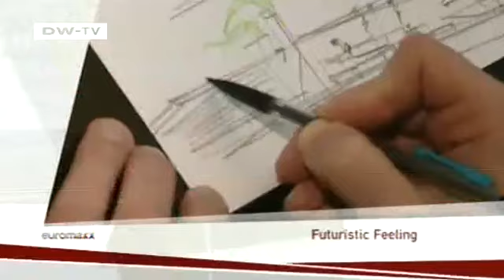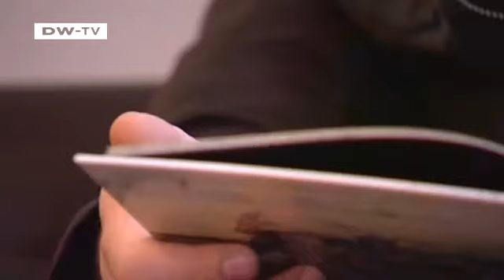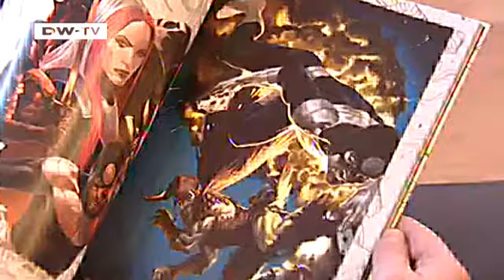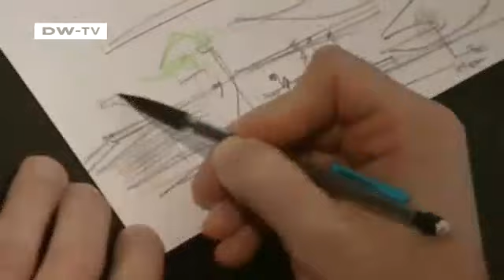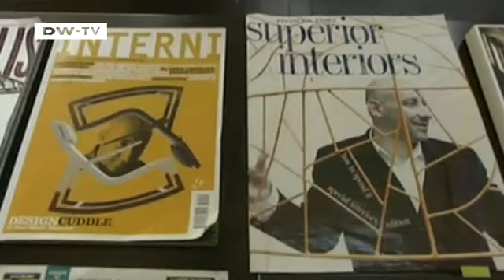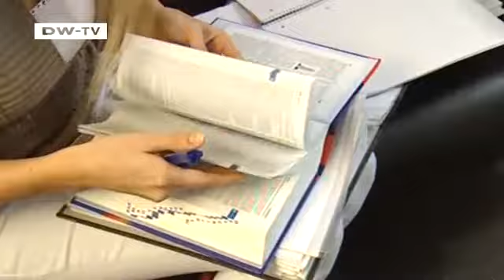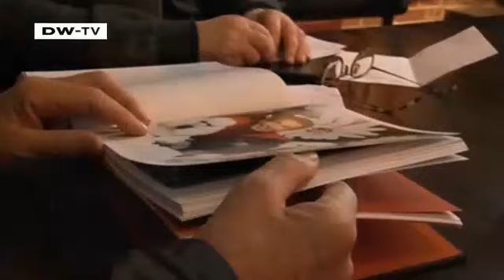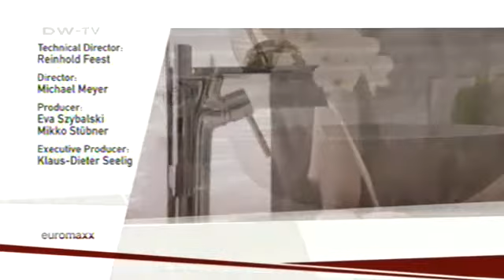euromaxx highlights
In this edition:
Superhero Illustrator Marko Djurdjevic
He is the German lone ranger in the international top league of superhero comic book illustrators. Marko Djurdjevic has drawn more than 170 covers for Marvel Comics. Now his first own comic book Thor has been published.